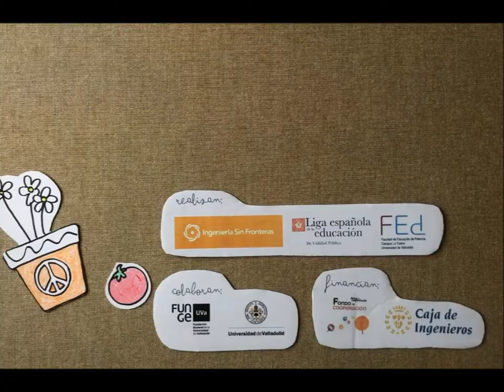11. El secreto de las fresas